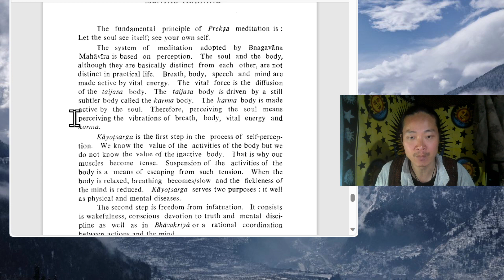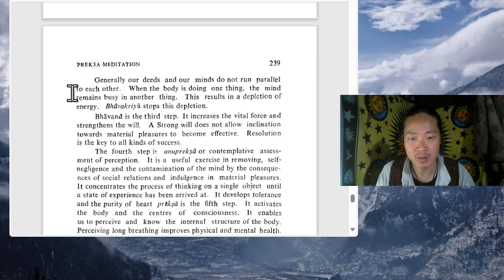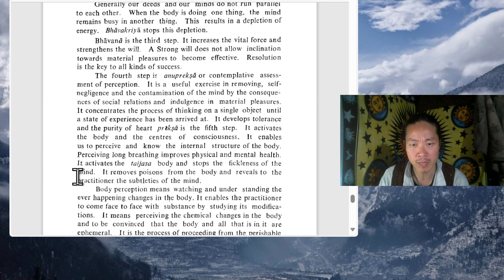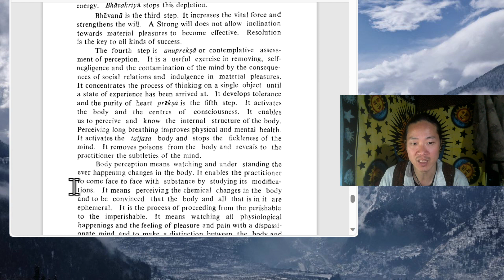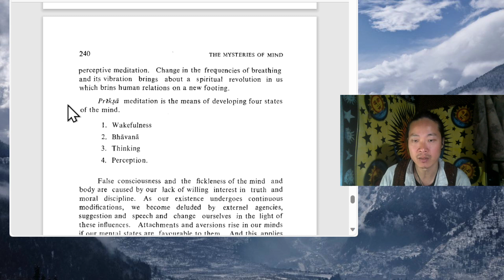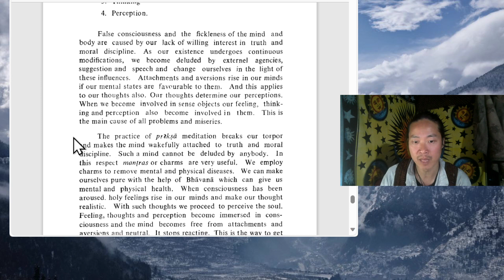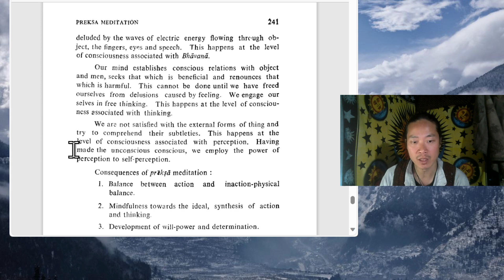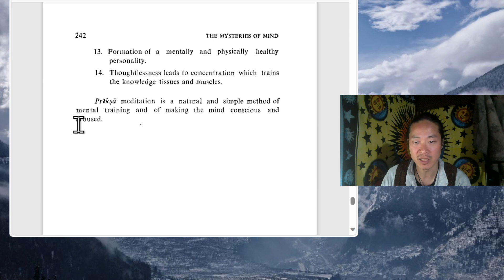[Ch 29] The Mysteries of Mind by Yuvacarya Mahaprajna